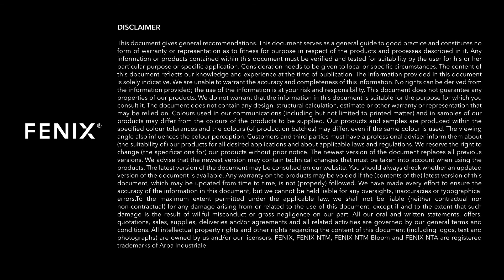FENIX | Cleaning Tips for Sugar Syrup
Learn how to clean FENIX when sugar syrup drips down the surface.

Download the updated cleaning and maintenance guidelines